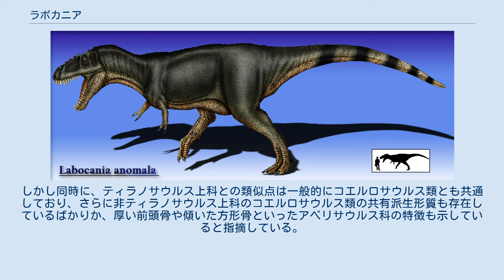ラボカニア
ラボカニア（学名：Labocania）は、おそらくティラノサウルス上科である獣脚類の恐竜の属。
約7300万年前の白亜紀後期カンパニアンの時代に生息し、メキシコ北部のバハ・カリフォルニア州から産出した。
 1970年の夏、ナショナルジオグラフィック協会とロサンゼルス自然史博物館が古生物の合同発掘調査隊を結成し、地質学者ウィリアム・J・モリスが先導者となってバハ・カリフォルニア州の Arroyo del Rosario へ向かった。
試掘の間に有志のハーレイ・ジェームズ・ガルバニが Cerro Rayado に近い Punta Baja の北側で獣脚類の骨格を発見した。
ガルバニはこの地で1970年から1971年にかけて発掘を行った。
 模式種ラボカニア・アノマラはラルフ・モルナーが1974年に記載・命名した。
属名は「赤い三角江」と名付けられた La Bocana Roja 層にちなみ、種小名はラテン語で「変則の」という意で、独特の体躯を反映している。
 ホロタイプ標本 LACM 20877 は La Bocana Roja 層で発見され、この層は約7300万年前の白亜紀後期カンパニアンにあたる。
ホロタイプ標本には、左上顎骨の破片・歯骨の断片・右方形骨・左前頭骨・単一の血道弓・坐骨の上の部分・右恥骨の軸中央・右第2中足骨の大部分・単一の趾骨・複数本の外れた歯が含まれる。
これらの要素は繋がっておらず、2平方メートルに渡って飛散しており、そして強く風化している。
骨はハドロサウルス上科の肋骨と混ざっていた。
 正確な体躯を想定するのは難しいが、ラボカニアはおそらく中型の肉食動物であり、6メートル程度であったと推定されている。
グレゴリー・ポールは2010年にラボカニアを全長7メートル体重1.5トンと推定した。
頭骨の要素は非常に丈夫で、特に前頭骨が厚く発達している。
上顎骨の歯は軽く湾曲し、平たい形状をしている。
前上顎骨の歯の断面はD字型をなしていない。
 ラボカニアは断片的な化石に基づくため、系統関係は定かでない。
モルナーは座骨の低い三角形の閉鎖筋突起と上端の円形の横方向の溝といったラボカニアとティラノサウルス科の確かな類似点を提示したが、彼はラボカニアをどの科にも割り当てず、具体的位置が不明の獣脚類とした。
モルナーは特にラボカニアをインドサウルスやキランタイサウルス・マオルトゥエンシス（後に新属シャオキロンとして独立）と比較した。
トーマス・R・ホルツ・ジュニアは2004年のティラノサウルス上科の再評価においてラボカニアがティラノサウルス上科である可能性を指摘した。
しかし同時に、ティラノサウルス上科との類似点は一般的にコエルロサウルス類とも共通しており、さらに非ティラノサウルス上科のコエルロサウルス類の共有派生形質も存在しているばかりか、厚い前頭骨や傾いた方形骨といったアベリサウルス科の特徴も示していると指摘している。
一方で、L字型の血道弓や第2中足骨の扁平な外側は、ラボカニアがテタヌラ類に位置づけられることを示唆している。